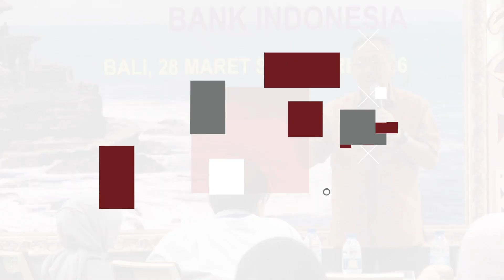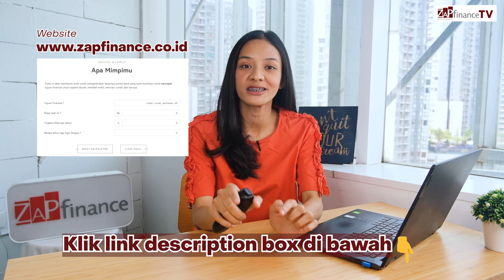Suami Belum Melek Finansial, Mana Punya Empat Tanggungan, Gimana Kelola Uangnya ?!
Money Clinic kali ini ZAP Finance dapet curhatan dari salah seorang istri yang suaminya belum melek finansial. Dengan kondisi harus menanggung orang tua dan mertua, karena telaten membagi pos keuangannya alhasil kondisi keuangan mereka pun kurang sehat. Lewat video ini kami mau berbagi beberapa solusi yang mungkin bisa diterapkan oleh ZAP Friends yang punya masalah serupa.

About Us

Saat ini, ZAP Finance termasuk dalam firma perencanaan keuangan terkemuka di Indonesia. Dengan tim manajemen yang solid, ZAP Finance merupakan solusi perencanaan keuangan bagi Anda. ZAP Finance telah diminta untuk mengisi lebih dari ratusan seminar dan talkshow di berbagai kota di Indonesia, memiliki klien di beberapa negara, dan menjadi kontributor di berbagai media televisi dan cetak nasional.

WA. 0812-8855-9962